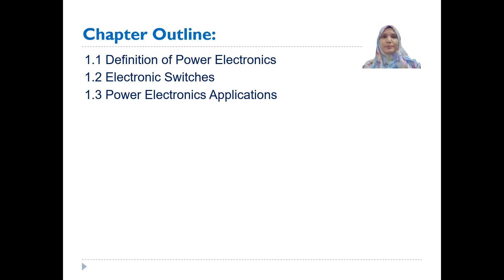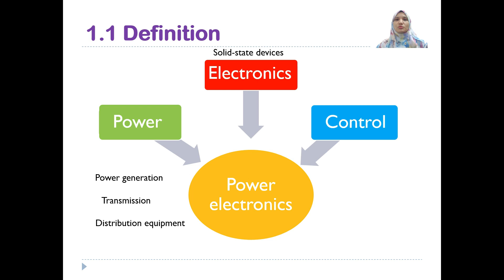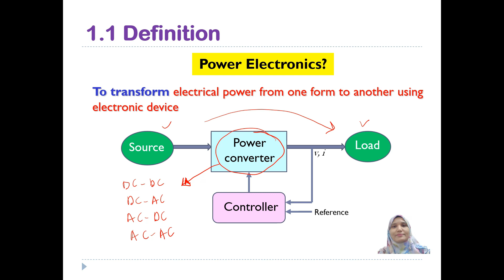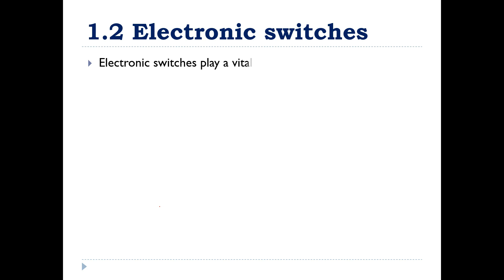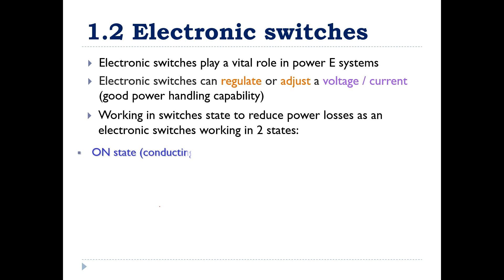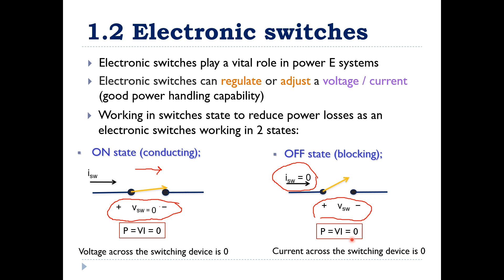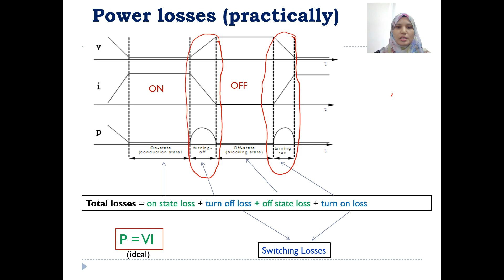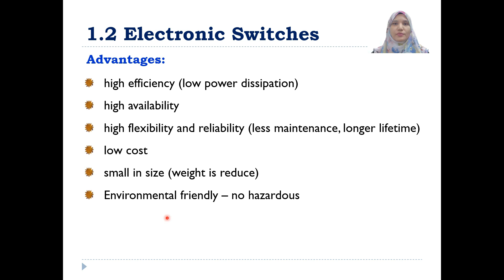Introduction to Power Electronics (Part I)